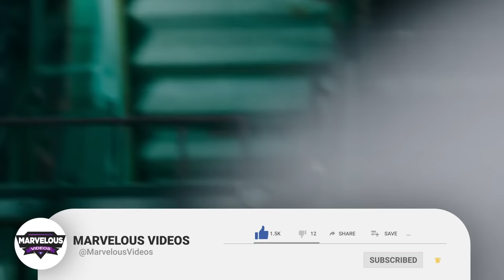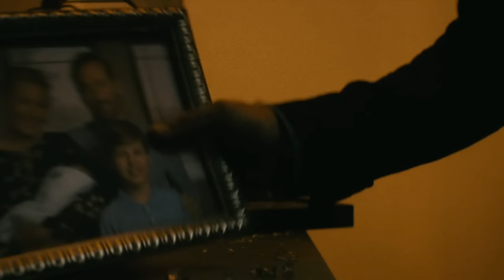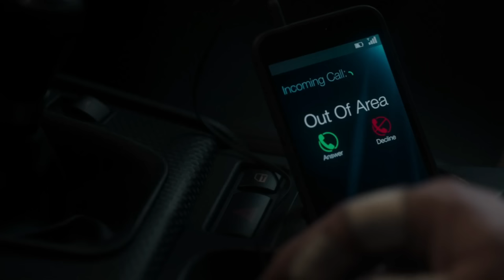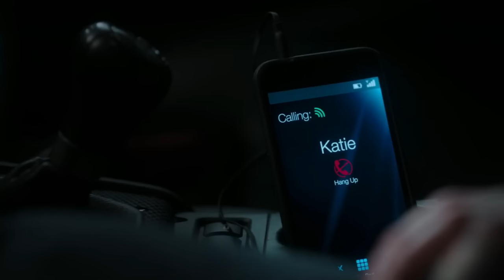12 Underrated John Wick Like Brutal Action Heavy Movies That World Has Forgotten - Explored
12 Underrated John Wick Like Brutal Action Heavy Movies That World Has Forgotten - Explored